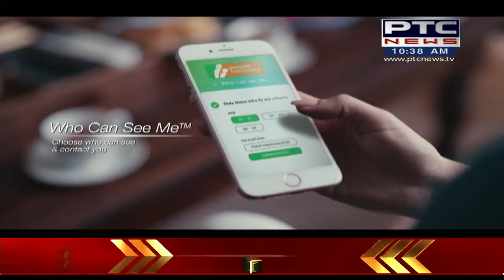PTC News Live | PUNJABI NEWS | 24x7 NEWS